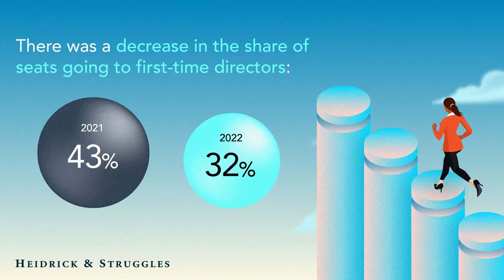Board Monitor US 2023 | Key Findings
Explore key findings from our newly released Board Monitor US report, which tracks and analyzes board trends at Fortune 500 companies